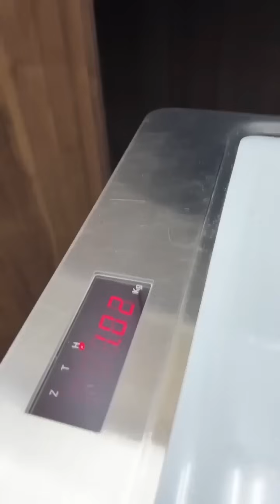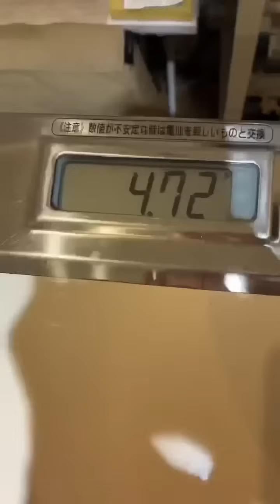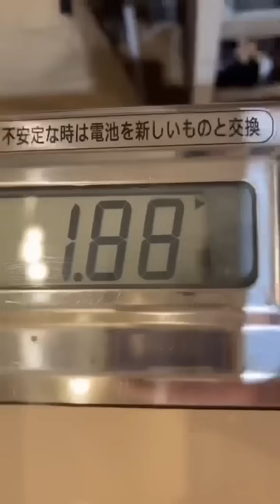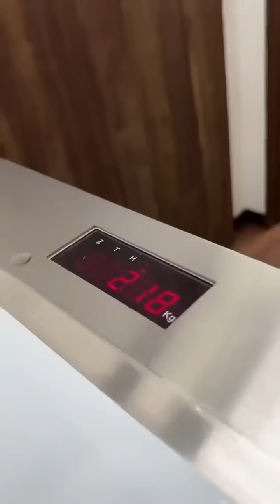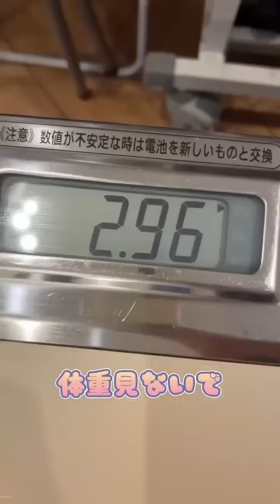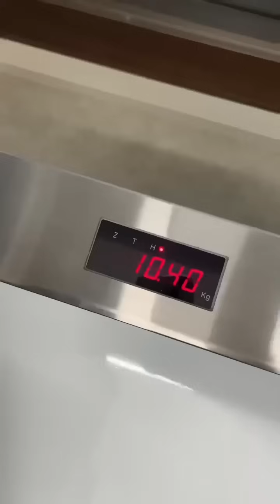診察シリーズ＃シニアまとめ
▶︎ゆってぃー先生の24時間動物病院は

メンバーシップ始めました✨お悩み相談LIVEやためになる限定動画は下記から:

※症例動画は事前に撮影および投稿許諾を得た症例のみを紹介しております。

【ゆってぃー先生の活動】
▶Instagram フォロワー数55,000人突破
▶TikTok フォロワー数164,000人突破
@nolimitvet _yutty
▶各施設紹介・商品監修・講演